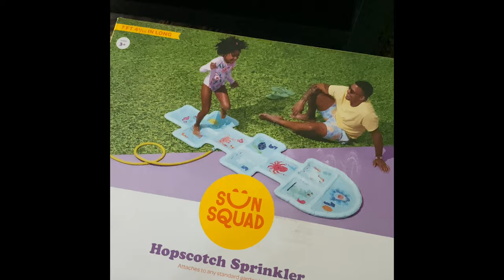Vlog: July BBQ Party | Toddler Summer Activities | Shoe Shopping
Hey guys!! My name is Mia and I am a 27 year old wife, mother, and a nurse by trade. Today I'm sharing a couple of days in my life as a stay at home mom (SAHM) to my 1 year old toddler baby girl. In this episode of the vlog serie, I take you guys along with me as we shop in Walmart for new shoes for my baby and set up activities for my family's Pre-Fourth of July Party. I hope this motherhood, homemaking & shopping video gives you lots of homemaking inspiration, as well as a stay at home mom bestie to chill with! Can't wait to read your comments and reply- enjoy the video!